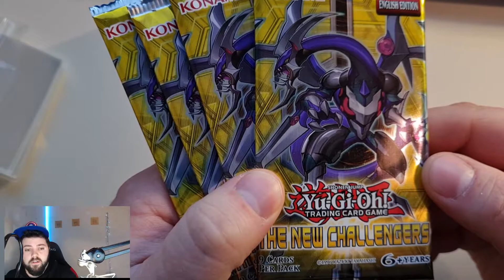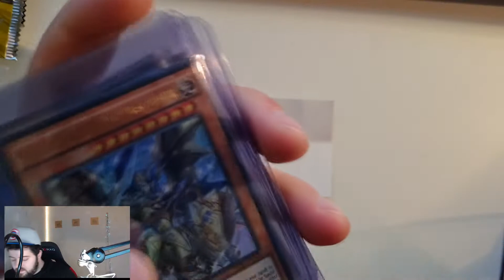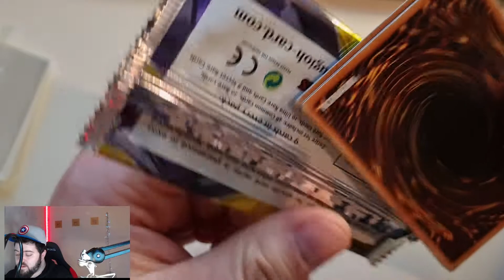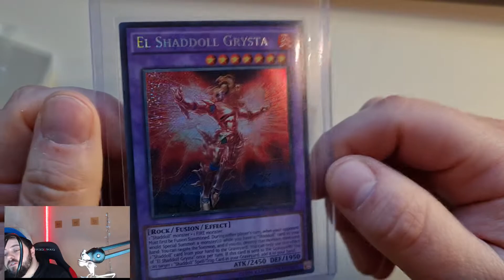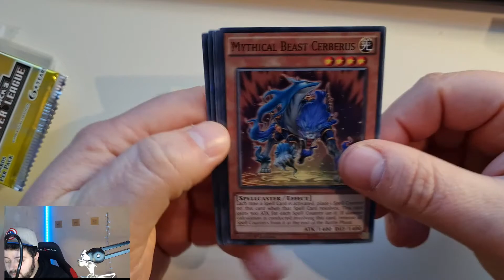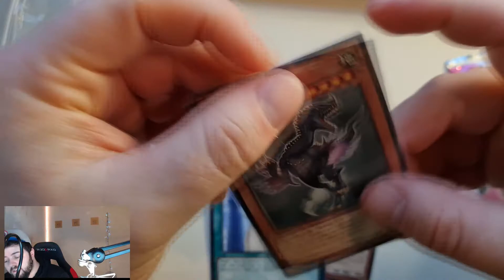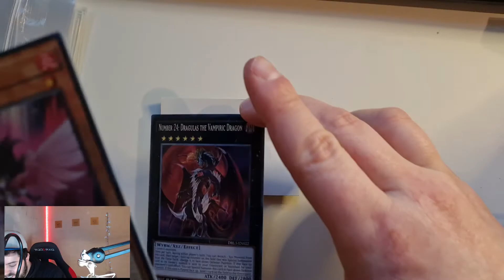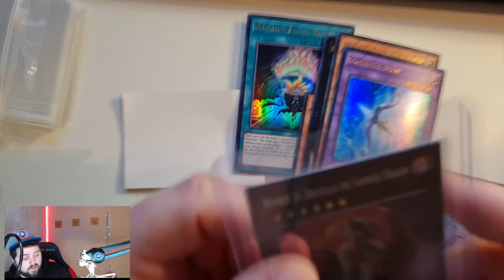Yugioh Pack Opening - 20 x Mix Booster 2009 - 2017 - Part 1/3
Moiiiin Leute
Der Hypetrain ist eingetroffen 🚂 Bitte alle aussteigen.
Bisschen wurde ich von den Booster Pack openings wohl angefixt, die momentan Streams und YT beherrschen, nur halt nicht von den Pokemon Karten.
Bei mir sind es die guten, alten Yu-gi-oh! Trading Cards.
Weil ich mit denen einfach aufgewachsen bin, also mit der aller ersten Generation von 2000+ und einfach krass zu sehen wie sich im Verlauf der Jahre die Spielmechaniken und Karten verändert haben.

BTW. Ist das mein erstes Mal bzw. mein erster Versuch.
Allerdings als normalen Content bei mir fühl ich das nicht.
Da bleib ich lieber bei meinen anderen openings.

Rechner
Rechner MIFcom Streambox:
Intel i9-9900x
Nvidia RTX 2080
8GB DDR4 Arbeitspeicher
Asus Strix x299-e Mainboard

Sonstige Geräte
Logitech G910 Tastatur
Roccat Kova Maus
Lioncast oder Steelseries Mousepad
Rode Procaster Mic.
Scarlet Solo
Hyper X Cloud II
Logitech c920 HD Webcam
Samsung Hauptmonitor
Acer Zweitmonitor

Aufnahme
OBS-Programm
Audacity
Vegas 15 Pro-Stream